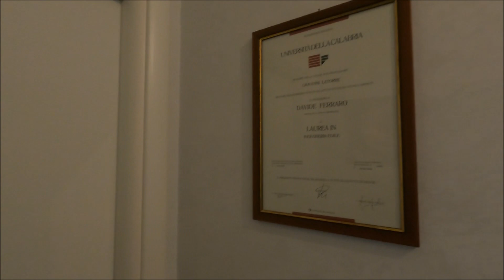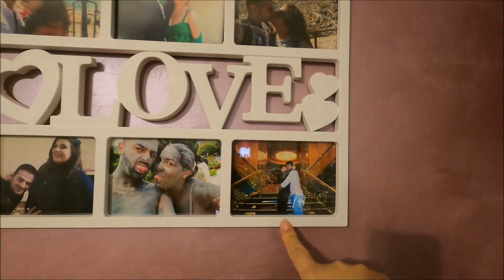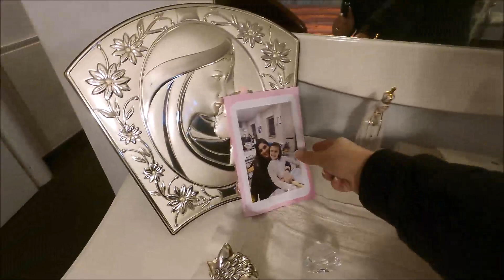HOME TOUR!!! Vi mostro la nostra casa per la prima volta :-)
Ciao ragazzi, ecco il mio primo video sulla nostra casetta!!! Ci rispecchia molto e spero tanto vi arrivi il nostro calore baciiii ;-)

Facebook Agata Falcone